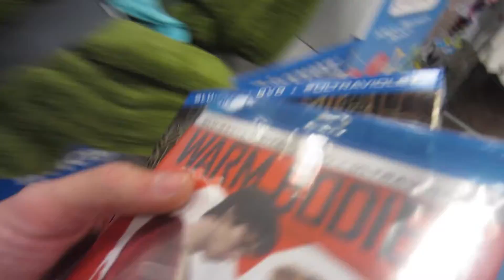MY BEAR BEST FRIEND!!